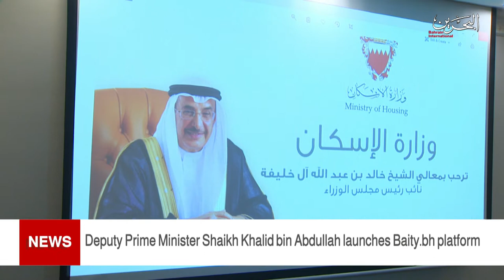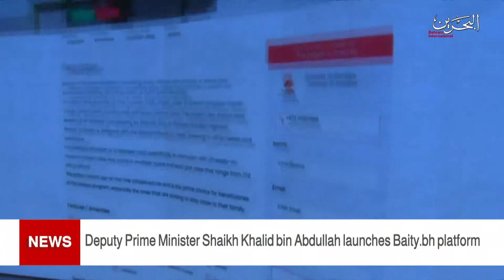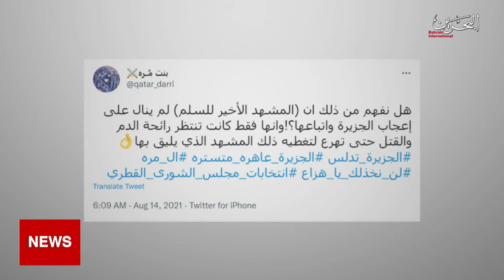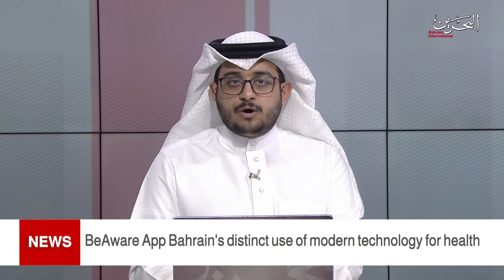BAHRAIN NEWS CENTER : ENGLISH NEWS 26-09-2021